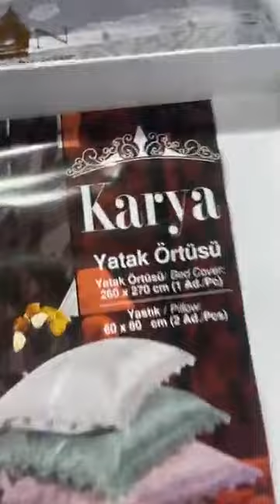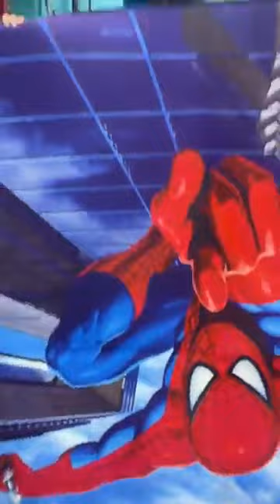سلعة لوز عند وزارة العرايس ❤️ اولاد يعيش-البليدة